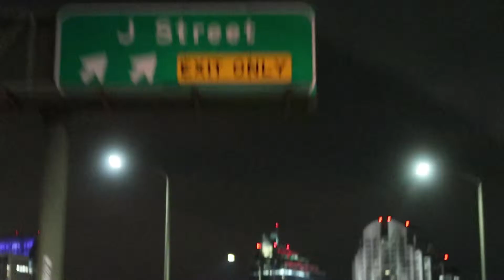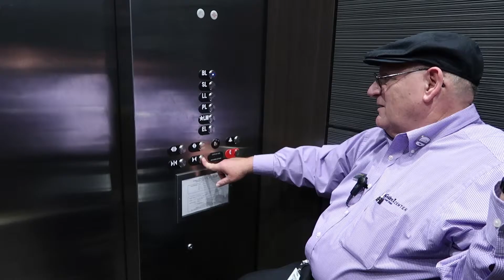Going To My First Kings Game (D. Vlog #12)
Daily Vlog: Friday December 9, 2016

Went to my first Sacramento Kings game and it was also my first time at the new Golden 1 Center in Sacramento